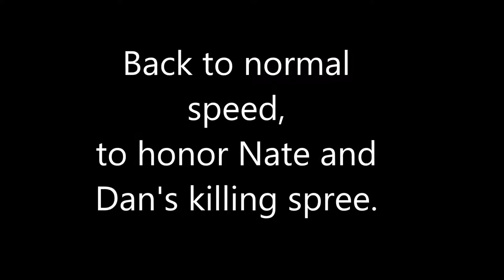IT'S COMING! | PLAYERUNKNOWN'S BATTLEGROUNDS ep.0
PLAYERUNKNOWN'S BATTLEGROUNDS (pubg) will be coming to the channel soon, but for various reasons this footage was messed up but I still wanted to put the best parts up on the channel. Thanks.

Songs:
1st: Eine Kleine Nachtmusik by Mozart
2nd Symphony No. 5 by Beethoven
3rd Toccata in D minor by Bach
4th Prelude in E minor by Chopin
5th Ride of the Valkyries by Wagner